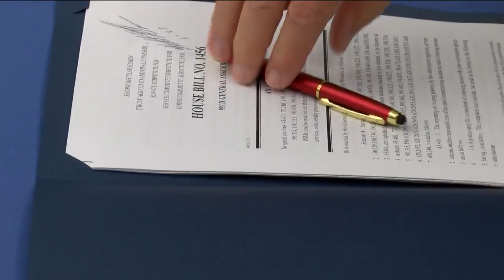New Bill Allows Tax on any Device that can Contact 911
SPRINGFIELD, Mo. -- 911 centers across Missouri could soon be ready to serve you better, thanks to a bill Missouri's governor signed in Springfield today.

The bill changes the way 911 is funded.

It will allow counties in Missouri to put a tax on any device that can contact 911, that includes cell phones.

That tax would replace any current 911 funding.

The hope is that it will bring in more money to give you better service.

Jeanie Lauer, Republican Representative for Missouri's District 32 has been working on this bill. She told us how vital it is.

"Every year, when the bill did not pass, I would hear of instances where individuals were not able to make it to emergency services in time, who were not able to live, because we were not able to give them the 911 service that they needed. and so this truly is a matter of life and death," Lauer said.

Gov. Parson also signed another bill that he says will unite emergency services across the state.